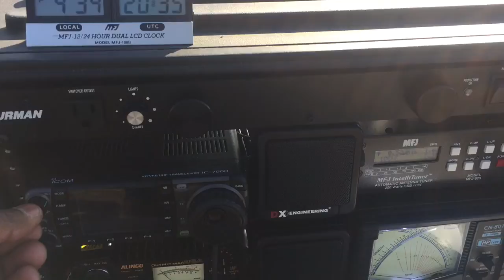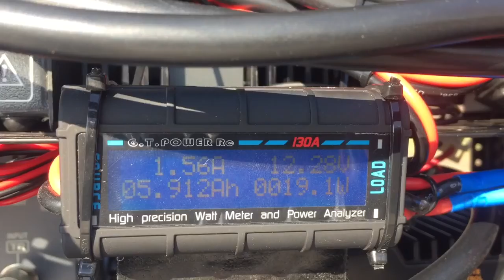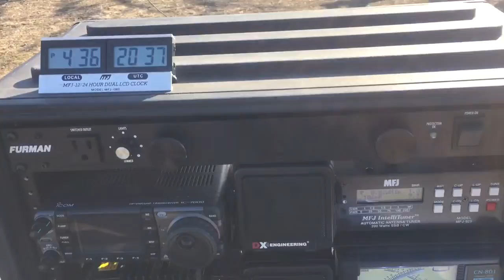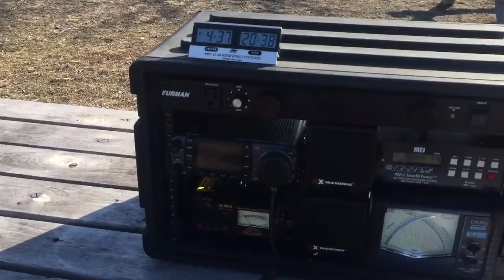Go Box , buddipole Antenna, and home made battery charger Box 12v to 120 W ....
Today I did test on my RIG, so , I running my radio over the 3 hours straight ,( radio IC 7000, AUTO TUNE MFJ and SWR METER DAIWA and others device plug in the box. look the video and enjoy...73's